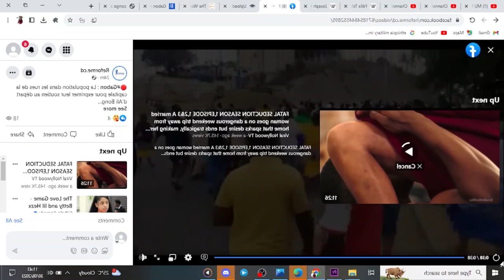Breaking News||Gabon Millitary Announce Coup Detat